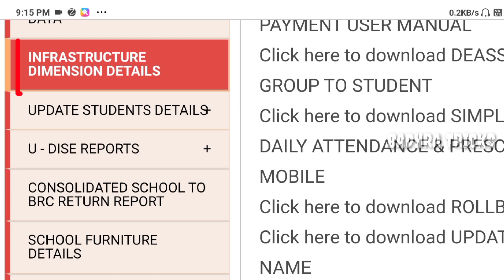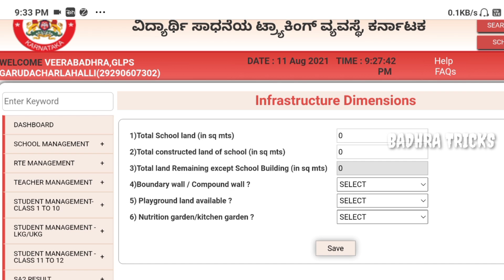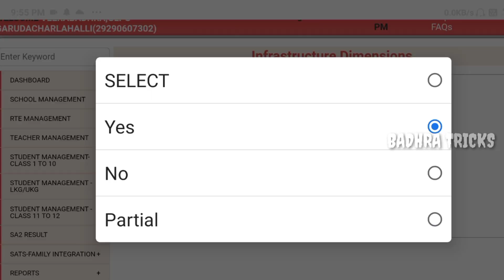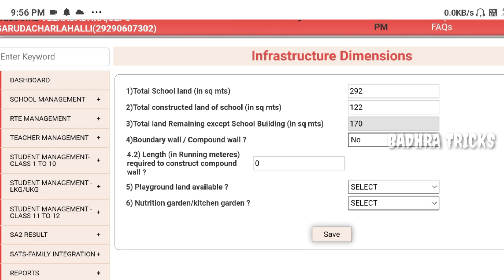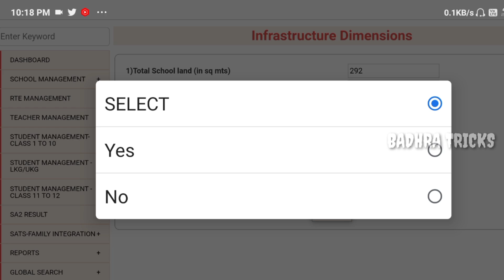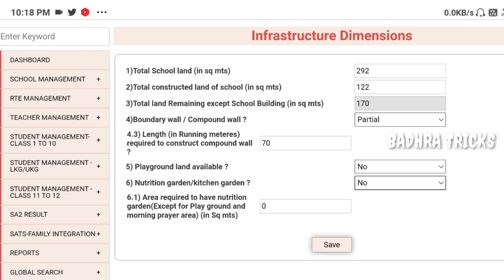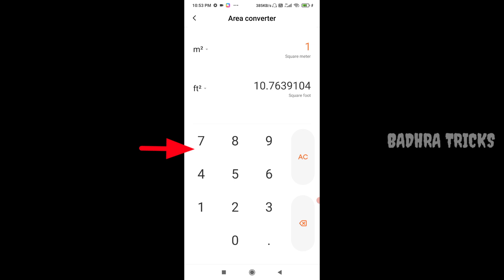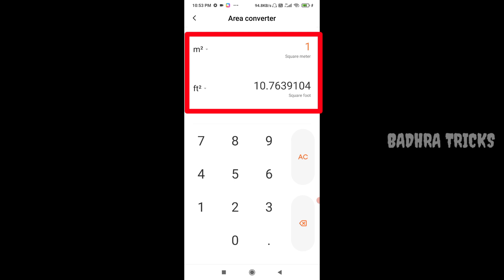HOW TO ENTRY SCHOOL INFRASTRUCTURE DIMENSION DETAILS IN SATS & AREA CALCULATION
Hai friends